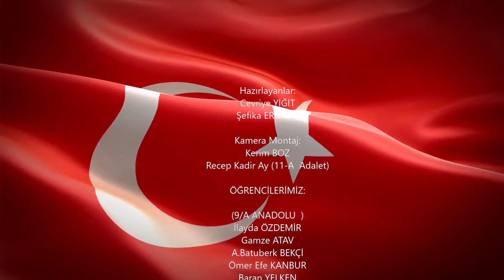7 Bölge Amasra'da İstiklal Marşı'nı Söylüyor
Amasra Çok Programlı Anadolu Lisesi Öğrencileri 7 Coğrafi Bölgeden Yöresel kıyafetlerle İstiklal Marşını Amasra'da söylediler."12 Mart İstiklal Marşının kabulü ve Mehmet Akif Ersoy'un hayatı" etkinlikleri çerçevesinde Okulun öğrenci ve öğretmenleri  bir klip hazırladılar.